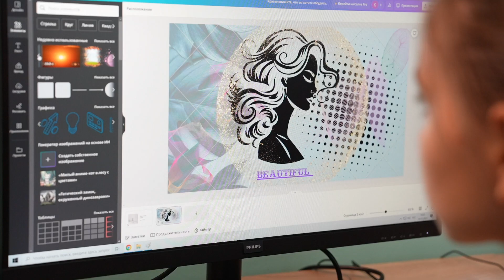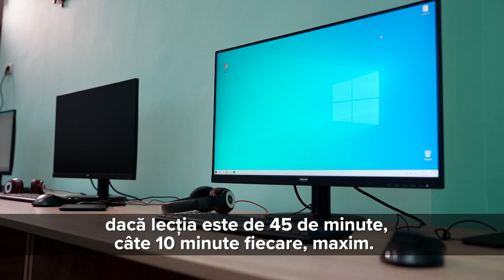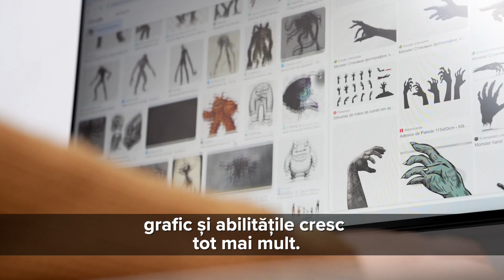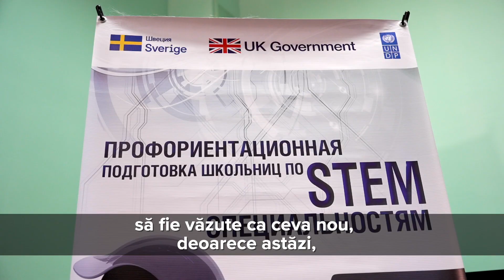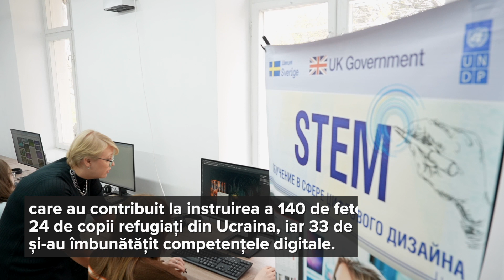Disciplinele viitorului mai aproape de tinerii din stânga Nistrului